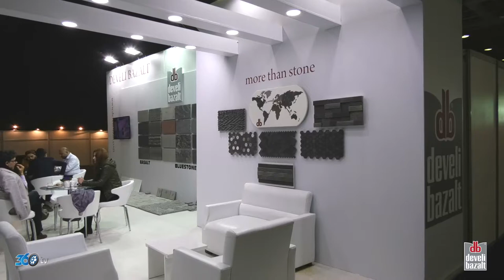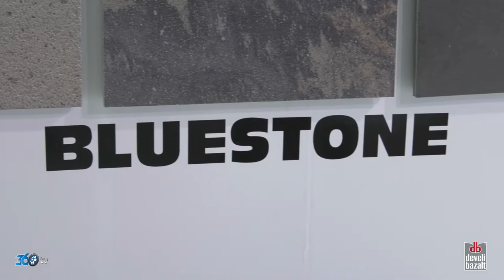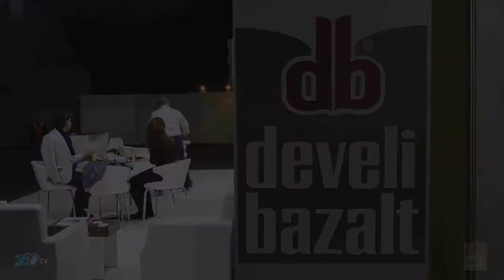Develi bazalt - 2018 CNR Unicera Fuar Tanıtım Filmi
Develi Bazalt için CNR Unicera fuarında hazırlamış olduğumuz fuar tanıtım filmi.